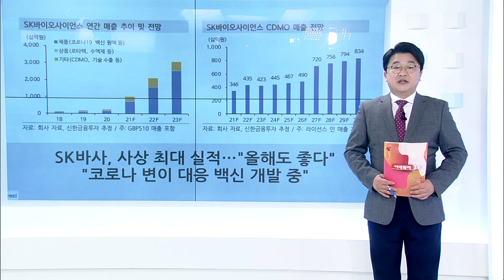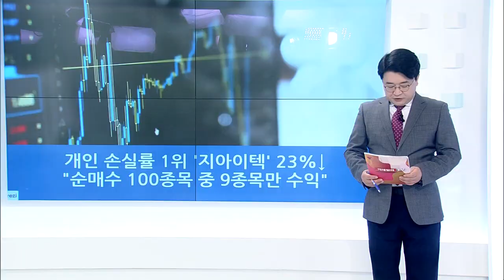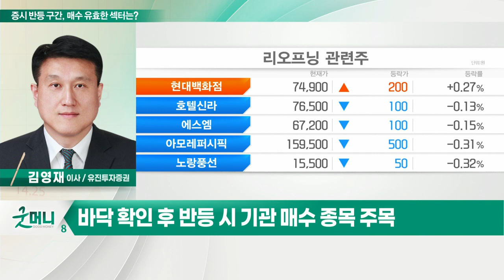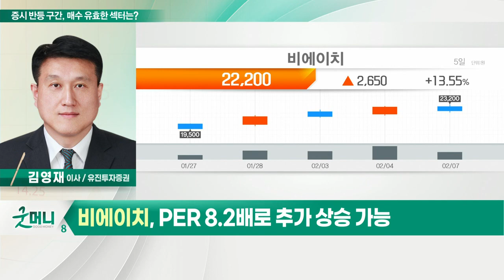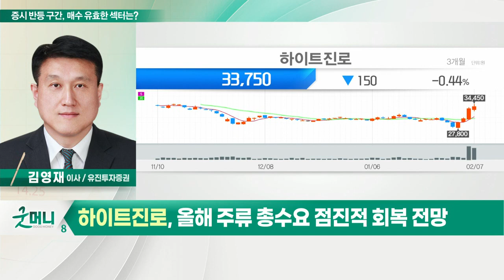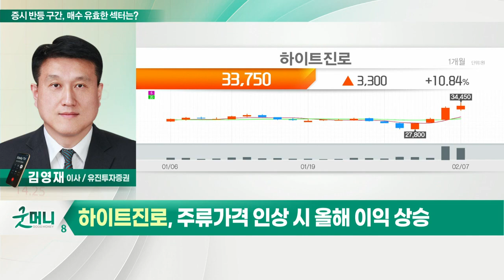비에이치, 파라다이스, 하이트진로... 증시 반등 구간, 매수 유효한 섹터는?_정성일의 투자 인사이트 (20220208)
- 4거래일간 코스피 최저점 대비 5.9%·코스닥 7.6% 반등
- 국내 증시, 단기 낙폭과대 및 美 증시에 연동
- 대형주보다는 중소형주 반등 폭 확대가 특징
- 단기 낙폭과대, 실적 호전 IT, 리오프닝 관련주 반등폭 확대
- 조정 시 실적 호전주 및 리오프닝주 저점 매수 기회
- 바닥 확인 후 반등 시 기관 매수 종목 주목

- 고객사 스마트폰 판매 호조
- 비수기에도 이익 성장 모멘텀 보유
- PER 8.2배로 추가 상승 가능

- 재무 양호… 중장기적 리오프닝 수혜주
- 2거래일간 기관·외국인 양매수
- 중장기 관점에서 분할 매수 유효

- 3거래일간 기관·외국인 양매수
- 올해 주류 총수요 점진적 회복 전망
- 주류 가격 인상 시 올해 이익 상승